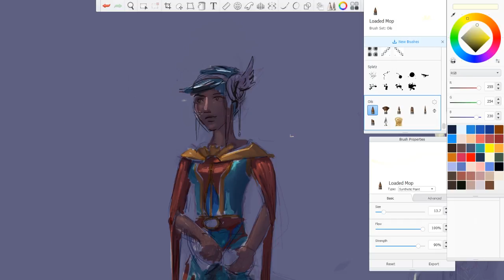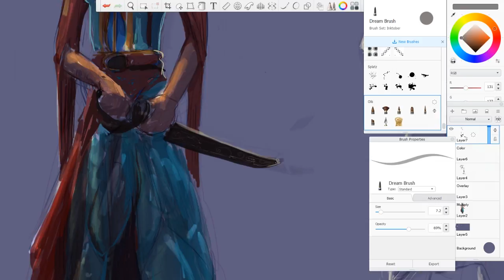week8speedpaint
A Time-Lapse from my last live stream